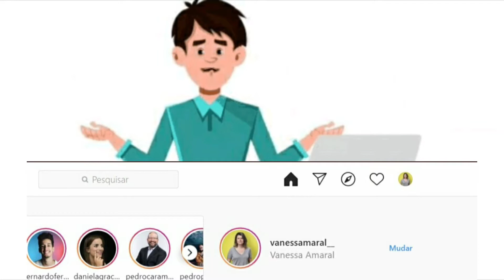Instagram direct upload on pc update || Insta new update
Instagram direct upload on pc update
In this video we discuss about instagram's new update on photos and videos upload...
After this update you can upload your videos or photos directly pc version.